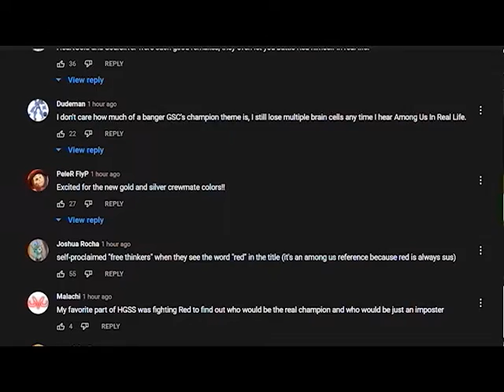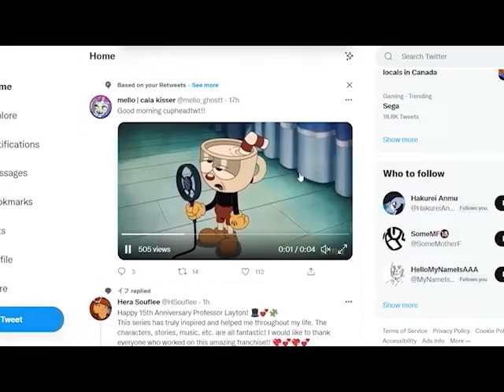Brandenburg Concerto No. 4 in G Major, BWV 1049: I. Allegro - Sid Meier's Pirates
Music: Brandenburg Concerto No. 4 in G Major, BWV 1049: I. Allegro
Platform: P